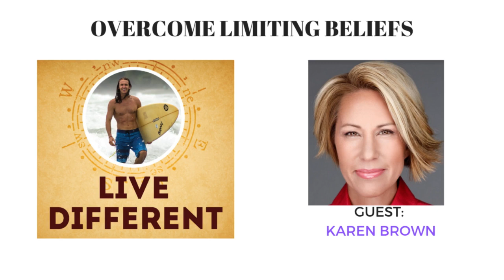Hack Your Subconscious and Eradicate Limiting Beliefs with CEO & Ironman Athlete Karen Brown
Karen Brown is a business psychology coach and the CEO of Velocity Leadership Consulting, an executive coaching company that offers transformational and business psychology coaching to CEOs, managers, and executives to help them achieve greater results in both their business and professional lives.

Aside from being a sought-after leadership coach, Karen is also a motivational speaker, best selling author, and ultra-athlete. After struggling with her own fears and unlimited beliefs, she pursued and finished the IRONMAN World Championship—a race deemed the toughest in the world!

Karen chronicled how she accomplished her dream of joining the IRONMAN World Championship in her book “Unlimiting Your Beliefs: 7 Keys to Greater Success in Your Personal and Professional Life.” The book is hailed as an authoritative roadmap where she details the keys that can help anyone enjoy greater success and realize their dreams and goals.

This week’s episode talks about limiting beliefs, how limiting beliefs hold people back from pursuing their dreams, and tapping into the power of the subconscious mind.

Karen also shares how she prepared for the IRONMAN World Championship race physically, mentally, and spiritually, what she learned after she uncovered her behavioural patterns, and what happened when she learned to lean on a power greater than herself.

For those who want to tap into their full potential and crush their limiting beliefs, Karen offers the following advice, “When you think you’re at your limit, you are really only at 60 percent of your capacity. You have 40 percent more within you.”

Get the full shownotes on the Under30Experiences Blog.